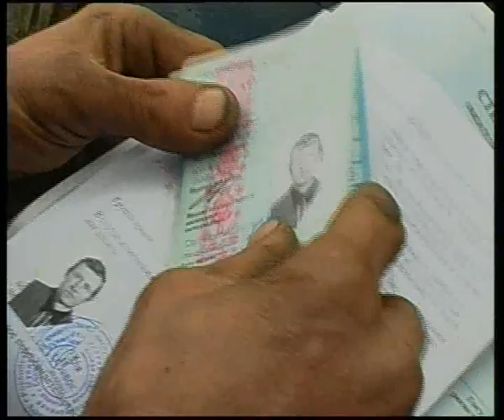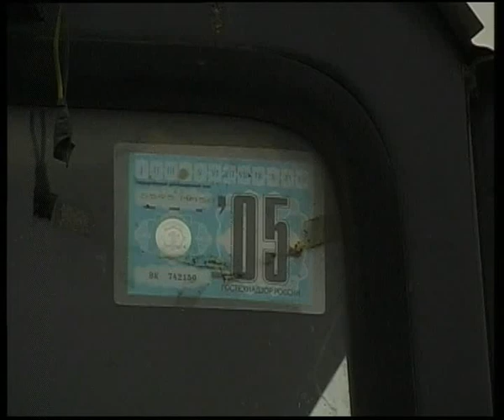Техосмотр сельхозтехники. 04.2005